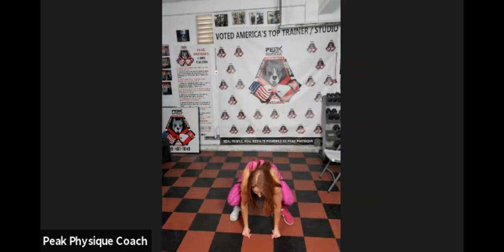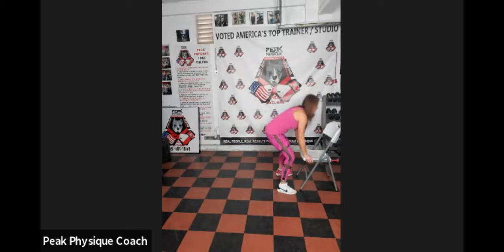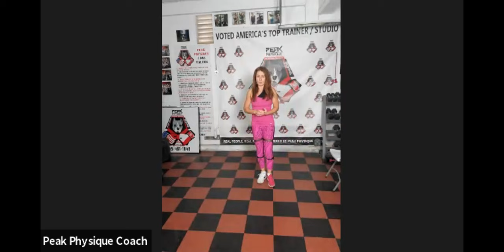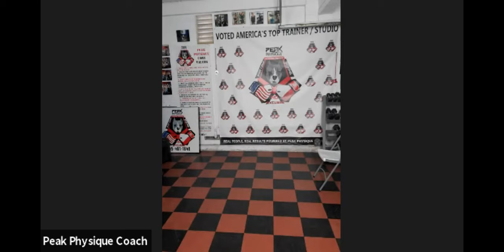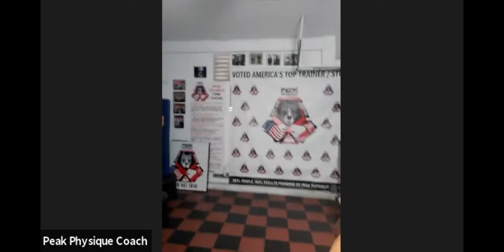Kick to Punch Intense Cardio Body Workout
Staying Fit and Healthy is my daily priority. Join me and my Freak Family for the follow along workouts -no matter where you are and what you do.
We will guide you, coach you and create fun for you.
Early am, Late night, travelling, on the road, business trip, vacations, so that you have No excuses for not getting a training session in, no matter what your situation. NO EXCUSES!!

You should be aware and understand that when participating in any exercise or exercise program, there is the possibility of physical injury. If you engage in this exercise or exercise program, you agree that you do so at your own risk, are voluntarily participating in these activities, assume all risk of injury to yourself, and agree to release and discharge Peak Physique Fitness, Eckert Enterprises and the owners from any and all claims or causes of action, known or unknown, arising out
of Peak Physique Fitness negligence.

Freak Code Apparel represents the Operate to Dominate in All areas of your life by bringing the

👊Discipline
💪Energy
🔥 Confidence
🥊Action
✨Freak

To your home, your life, your family, your wardrobe.
Wear the BRAND - Be Different - Be Your Awesome Freak - Self Superhero!

No Excuses! Peak Freak Family